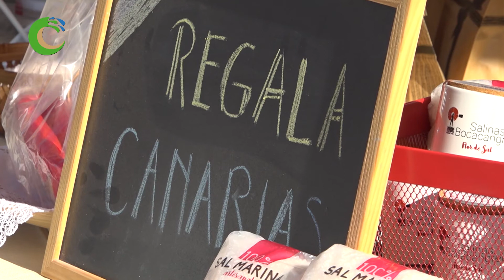Entrevista a Alicia Vanoostende